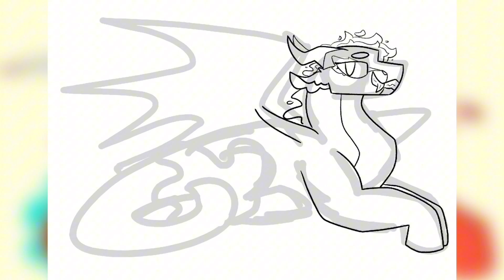Peril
I love her so much and will attack anyone who says she’s a bad character

Time - 1hr
Programs - Procreate